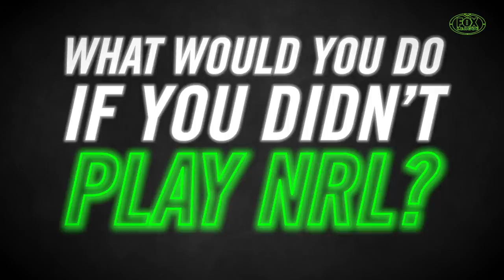Meet the Storm | Fox League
Get to know some of your favourite Melbourne Storm players.